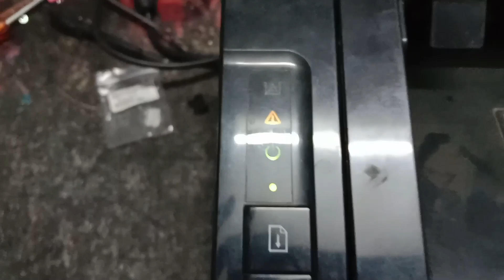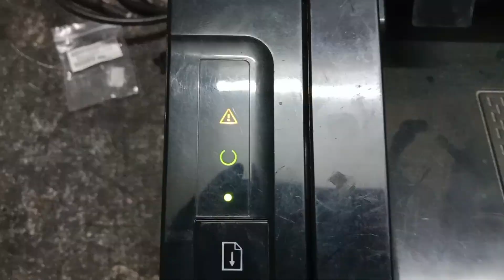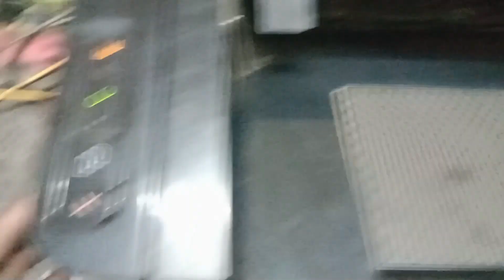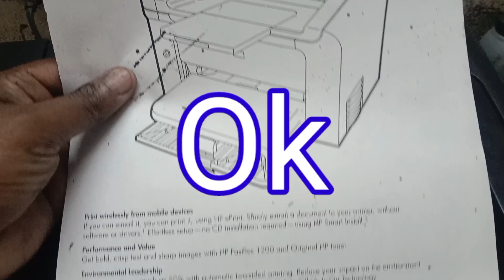HP LJ P1606DN FUSER ERROR PROBLEM SOLVE//EASYSOLUTION#SUJITKUMARBHOI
How to solve error fuser error for hp laserjet p 1606dn printer.

1 . Check power supply part.

2 . Check the fuse unit part.

3 . Check the hitting element part.

I am check this printer and printer hitting element part is problem so I have change the new hitting element part and printer working fine.

Easy solution

Sujit Kumar Bhoi

how to solve fuser error for hp lj p1606dn printer 000
how to solve fuser error for hp lj p1606dn printer 100
how to solve fuser error for hp lj p1606dn printer 3d
how to solve fuser error for hp lj p1606dn printer 4k
how to solve fuser error for hp lj p1606dn printer 500
how to solve fuser error for hp lj p1606dn printer 600
how to solve fuser error for hp lj p1606dn printer 700
how to solve fuser error for hp lj p1606dn printer 800
how to solve fuser error for hp lj p1606dn printer 900
how to solve fuser error for hp lj p1606dn printer assembly
how to solve fuser error for hp lj p1606dn printer blinking
how to solve fuser error for hp lj p1606dn printer cartridge
how to solve fuser error for hp lj p1606dn printer driver
how to solve fuser error for hp lj p1606dn printer error

fuser error solve